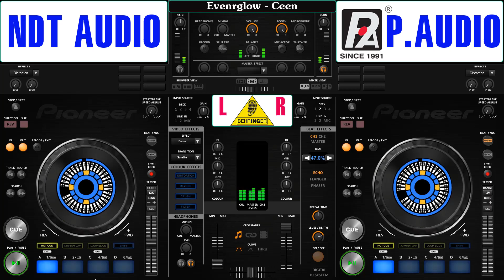Evenrglow - Ceen | NDT AUDIO MUSIC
▶ Tiêu Đề - EVENRGLOW | CEEN | NDT MUSIC I
▶ Thể Loại - Music
▶ Điện Thoai : 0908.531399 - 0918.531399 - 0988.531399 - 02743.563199
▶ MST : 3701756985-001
▶ Chủ Kinh Doanh : Ngô Đức Tài
▶ Thương Hiệu : NDT Audio
▶ STK : 163168 Nam Á Bank CTK Ngô Đức Tài